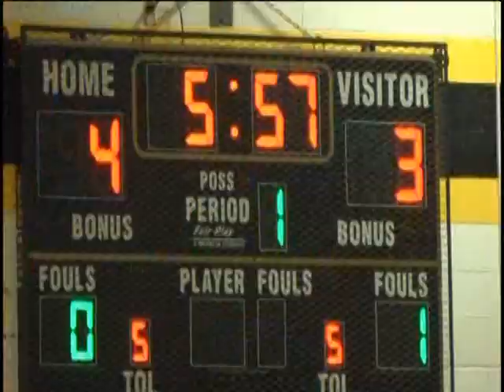Friday Night Fever 1-23-15